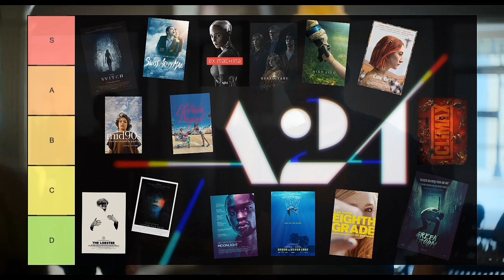Civil War | Official Trailer Reaction - What Are They Trying To Tell Us? - A24 Civil War